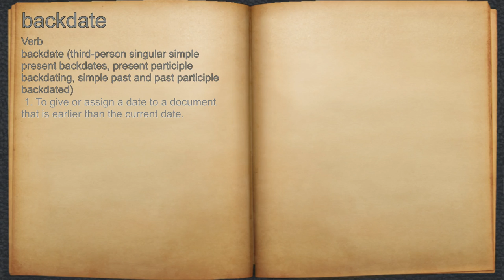What does backdate mean?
A spoken definition of backdate.

Intro Sound:
Typewriter - Tamskp